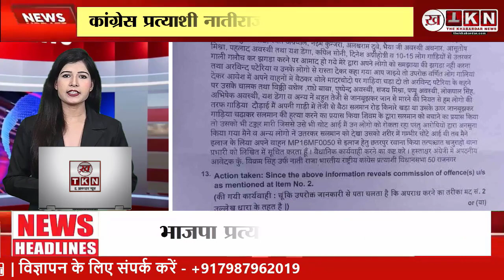कांग्रेस प्रत्याशी नातीराजा के साथी की हत्या, गाड़ी से रौंदा, भाजपा प्रत्याशी पटेरिया पर केस